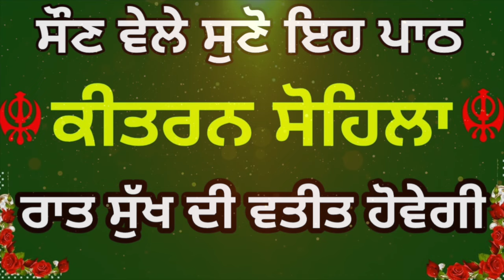Kirtan Sohila Path ਕੀਰਤਨ ਸੋਹਿਲਾ | ਸੁੱਖਾਂ ਦੀ ਨੀਂਦ ਲੈਣ ਲਈ ਸੁਣੋ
bhai satpal singh ji
Your Comments are very Important to us PUNJABI NEWS LIVE
                                           Notice follow  👇👇👇👇